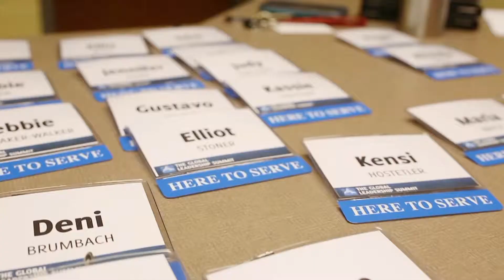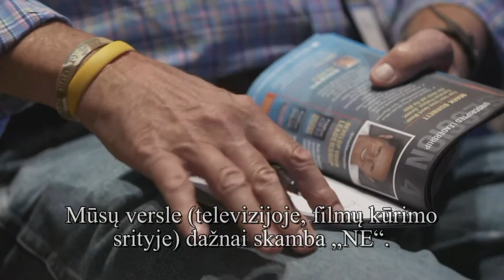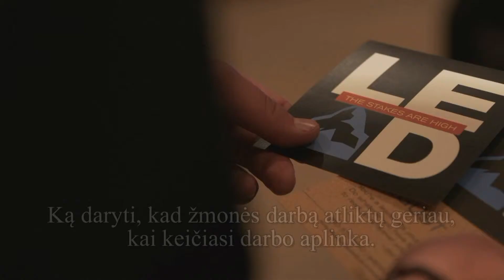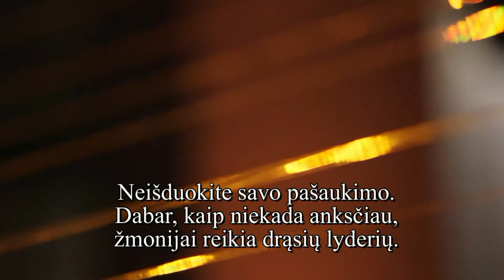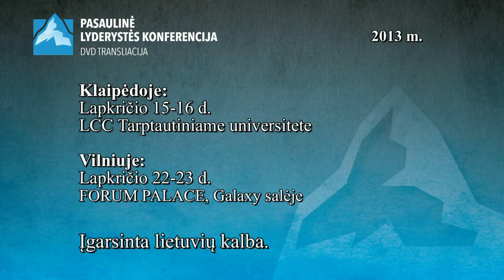Įspudžiai iš konferencijos (PLK) 2013 m. Čikagoje.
Pasaulinės lyderystės konferencija 2013, Čikaga.